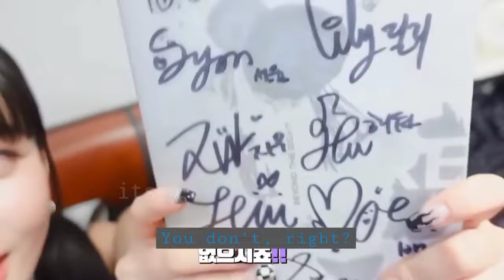STAYC Yoon and ISA showing the signed album they got from NMIXX